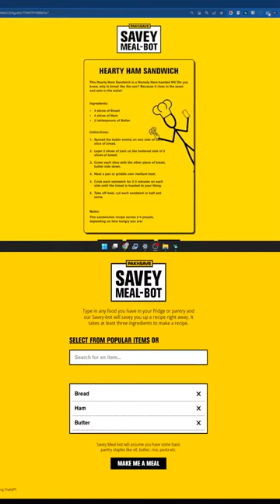Supermercado que recomienda recetas peligrosas innovación inteligencia artificial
- @article{novak_2023, title={Supermarket AI Gives Horrifying Recipes For Poison Sandwiches And Deadly Chlorine Gas}, url={ journal={Forbes}, author={Novak, Matt}, year={2023}, month={Aug} }